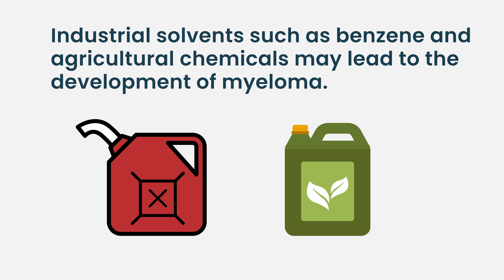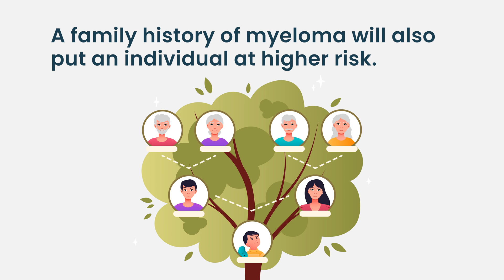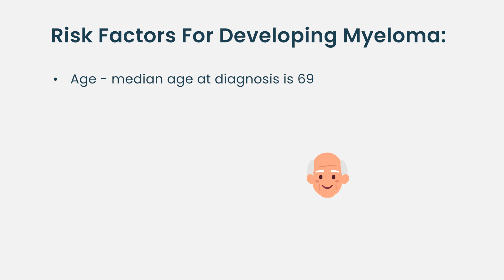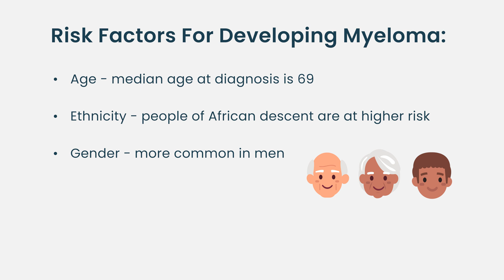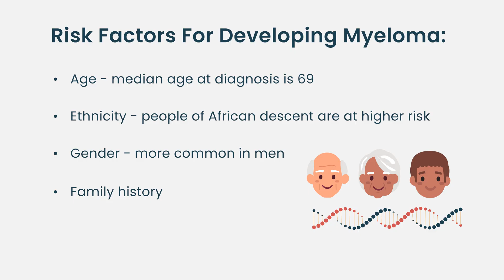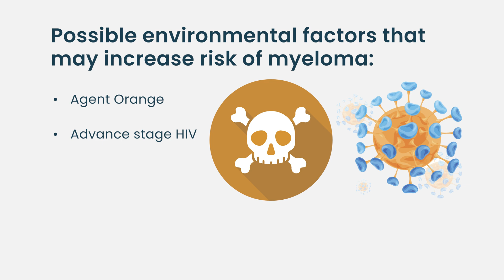Top Myeloma Risk Factors Explained | Who's Most at Risk?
Myeloma, also known as multiple myeloma, is a type of blood cancer that affects plasma cells. But what puts someone at risk for developing this disease? In this video, we break down the top risk factors for myeloma—including age, genetics, race, and environmental exposures—so you can better understand who is most vulnerable and why.